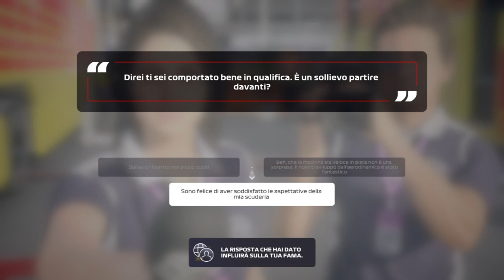Ruota a ruota con Bottas (#19) - F1 2020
Ultimo gran premio della stagione.

Canali Abbonati.